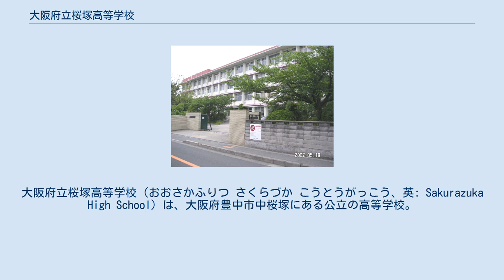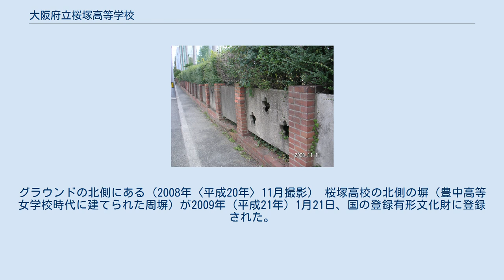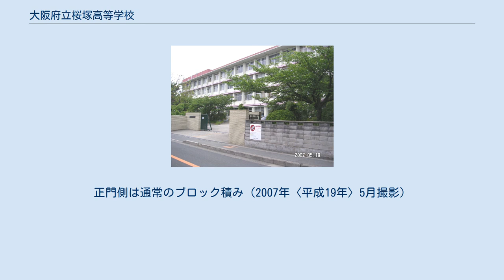大阪府立桜塚高等学校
大阪府立桜塚高等学校（おおさかふりつ さくらづか こうとうがっこう、英: Sakurazuka High School）は、大阪府豊中市中桜塚にある公立の高等学校。
昭和初期1937年、府立14番目の高等女学校として設置された。
全日制普通科と定時制普通科（単位制）を併設している。
 1937年（昭和12年）1月22日、大阪府立第十四高等女学校として大阪市東成区に創立した（修業年限5年間。文部省告示第14号1月25日付で設置と4月開校を認可。のちに大阪府立豊中高等女学校に改称）。
 太平洋戦争後の学制改革に伴い、新制の高校「大阪府立桜塚高等学校」に改編（修業3年間）。
全日制と定時制課程（いずれも普通科）を設置した。
 全日制課程では英語や数学、理科などで少人数授業を導入している。
また定時制課程は2005年（平成17年）度に単位制に改編された。
なお定時制課程は、通称「夜桜」で呼ばれている。
 2018年6月18日の大阪府北部地震と、9月4日の台風21号では、校舎損傷や倒木など被害があった。
 校内に定時制課程の相談室「うーぱー」を設置。
一般社団法人「キャリアブリッジ」と連携し運営しており、臨床心理士や大学生など生徒に年齢の近いスタッフが寄り添い、引きこもりや発達障害など課題を抱える生徒を、学校生活に定着できるよう支援している。
 公明党参議院議員の山本香苗によると、大阪府から委託されたキャリアブリッジのスタッフ3人～4人が週2回、午後5時30分から夜10時まで常駐し、何げない会話から生徒の課題を掴み、教員と連携してトラブルを未然に防ぐほか、職場体験実習や進路・就労に関してアドバイス。
中退防止や卒業後の支援などの面でも成果が出ているという。
 大阪府立第十四高等女学校として1937年（昭和12年）の開校当初、大阪市東成区勝山通の大阪府立生野高等女学校に併設されていた（現・生野区勝山南の大阪府立勝山高等学校）。
 翌1938年に豊中市大字桜塚に移転し（現在地）、大阪府立豊中高等女学校に改称。
1941年5月22日に校舎落成式を挙行。
この日を創立記念日と定めている。
 太平洋戦争後の学制改革に伴い1948年に大阪府立桜塚高等学校と改称し、近隣の大阪府立豊中高等学校（旧制中学校〈男子校〉の府立豊中中学校）および大阪府立池田高等学校（旧制の府立池田中学校）と生徒を交流（入れ替え）して男女共学となった。
 また、新制の高校に改編の際、豊中市立高等女学校が廃校となったため、市立高女の生徒を編入。
定時制課程も併設した。
 定時制課程は、萱野分校・庄内分校・止々呂美分校・吉川分校の4分校を設置していたが、1950年代までに廃止された。
 鉄道 校歌 校歌は1953年（昭和28年）1月に制定、生徒による作詞・作曲。
 制服 全日制課程には制服があり、2011年（平成23年）にデザインを一新された（3代目）。
男子は黒色の標準的な学生服。
女子は紺色を基調としたブレザーと、サクラ（桜）をイメージした桃色ラインの入ったスカートまたはスラックスに、リボンを組み合わせる。
エンブレムには、伝統校としての誇り「since1937」を入れている。
 定時制課程には制服がなく、服装は自由である。
 クラブ活動では、軽音楽部が2018年夏の全国高等学校総合文化祭の軽音楽部門で最優秀賞。
また、2025年日本国際博覧会（関西・大阪万博）誘致の際にオリジナルの応援ソング「Yume色（ゆめいろ）OSAKA」を作曲し、話題となった。
 運動部 文化部 登録有形文化財に登録された府立豊中高等女学校時代の塀。
グラウンドの北側にある（2008年〈平成20年〉11月撮影） 桜塚高校の北側の塀（豊中高等女学校時代に建てられた周塀）が2009年（平成21年）1月21日、国の登録有形文化財に登録された。
レンガ積みの柱とコンクリート・パネルで構成され、豊中市によると、当時の塀は「北辺の左右と東南隅の隅切り部分とに残存」している。
 校舎は1970年代に建て替えられた旧耐震基準の既存不適格のままであり、震度6強の揺れで倒壊の恐れがある。
このため2008年（平成20年）と2013年度に改修を行った。
 大阪府立桜塚高等学校の塀。
正門側は通常のブロック積み（2007年〈平成19年〉5月撮影）